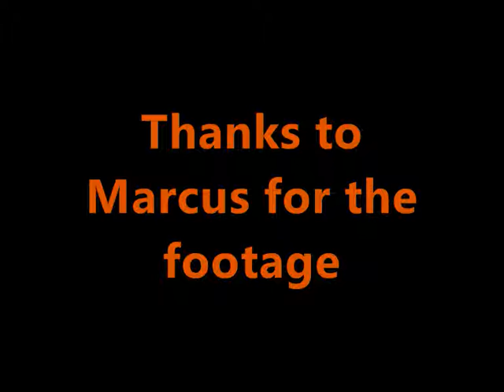Enginerds Online 1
Online footage of Enginerds taking part in the Doritos Dodgeball Challenge 2009 in London.

We won the Irish part of the competition.

VEGAS BABY!